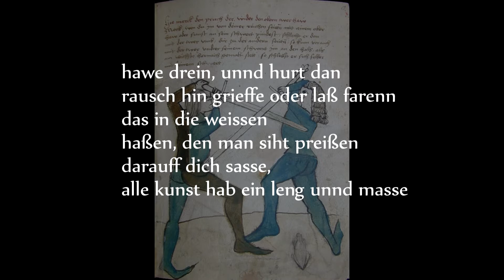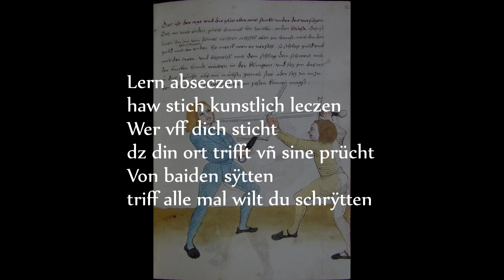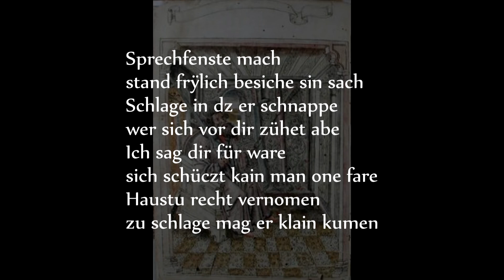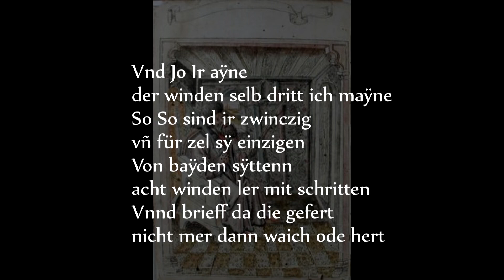Lichtenauer MerkVerse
Selected Lichtenauer merk verse spoken in German.  The verse rhymes which helps the student to memorize it.  This fact is often lost in the English translation.  A friend of mine who speaks fluent German was kind enough to read these verses for me so I could get a sense of what they are supposed to sound like.  The pictures I put in just to make it more interesting and are not matched with the spoken verse.